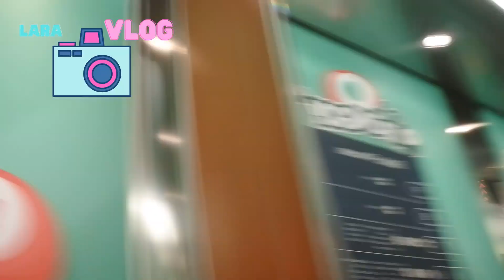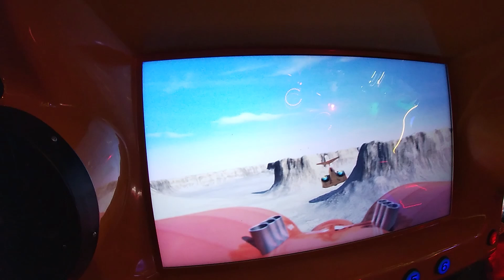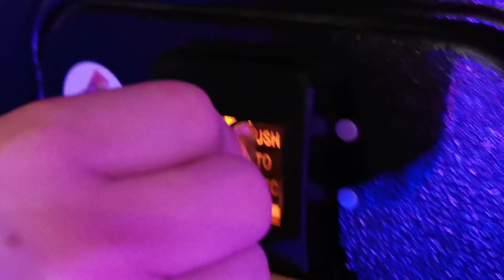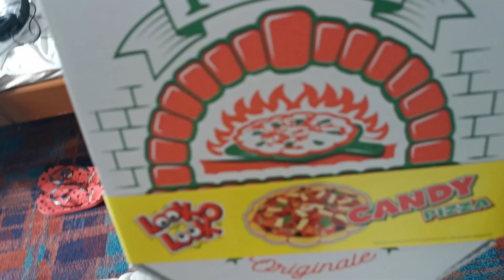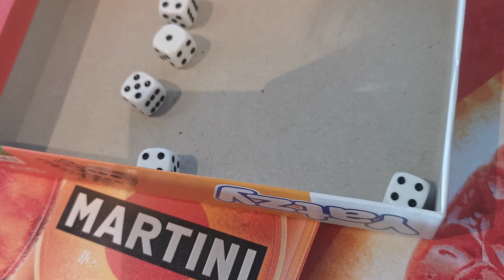PERHEEN KANSSA LAIVALLA